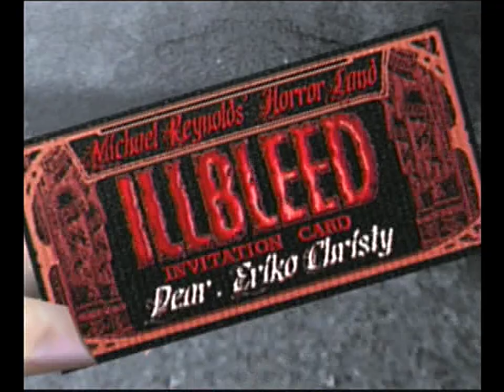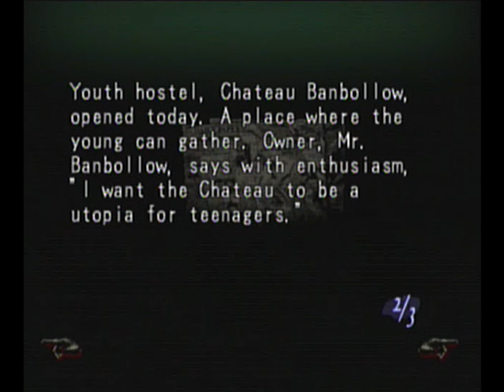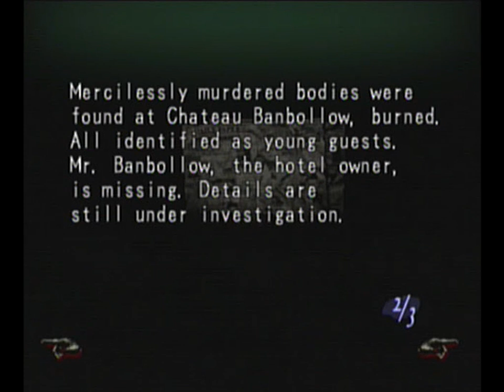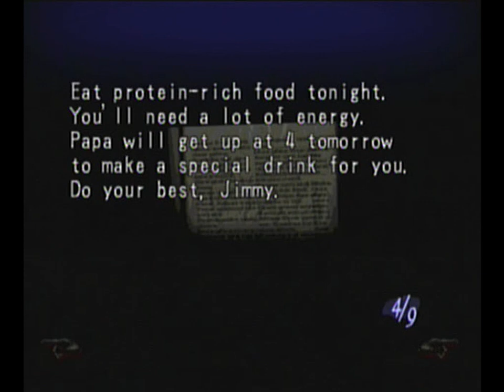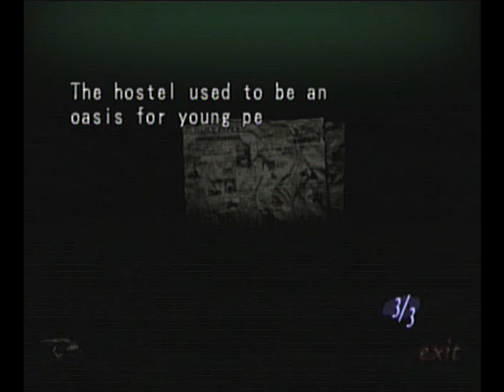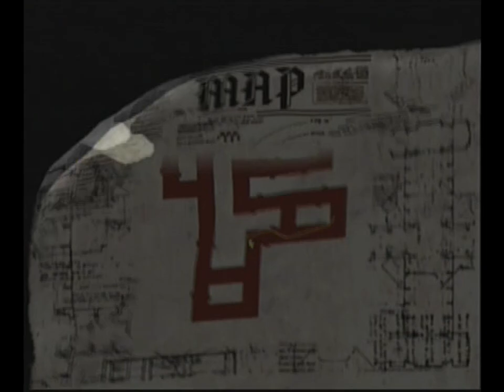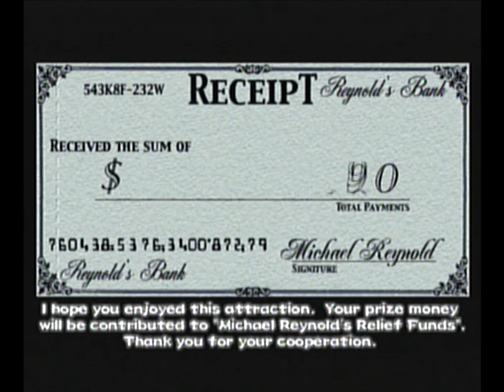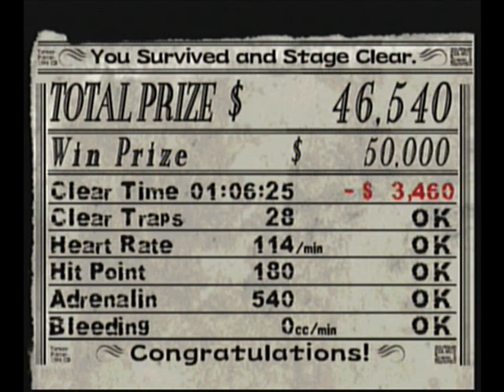Illbleed Gameplay (Dreamcast)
This video serves as a test bed for a different audio editing method and my first attempt of a video from an actual console in quite some time. The video was brightened and sharpened a bit from what was captured to compensate for quality loss due to capture car.